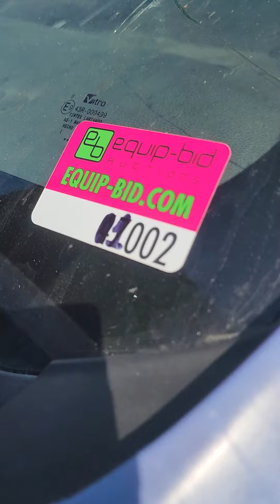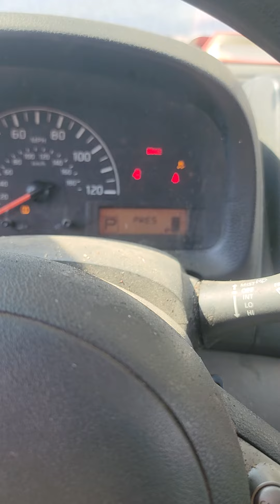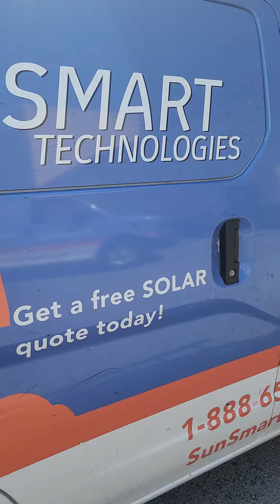2015 Chevrolet City Express Cargo Van